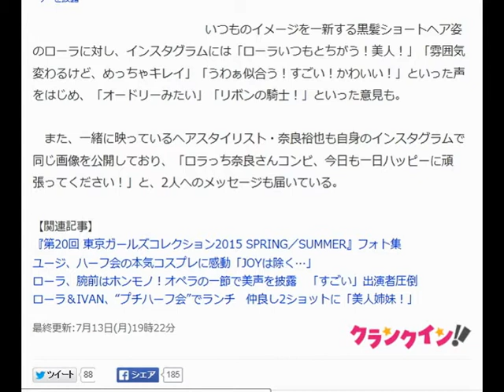ローラ、黒髪ショートヘアを披露 まるで「リボンの騎士！」と反響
クランクイン！ 7月13日(月)19時21分配信

ローラ、新鮮な“黒髪ショートヘア”を披露

　タレントのローラが13日、自身のインスタグラムにて、ファッション誌「commons＆sense」の撮影に参加したことを明かし、さらに黒髪ショートヘアの画像を公開。普段とは違う雰囲気のローラに、ファンからコメントが殺到している。

【関連】「ローラ」フォトギャラリー

美人！」「雰囲気変わるけど、めっちゃキレイ」「うわぁ似合う！すごい！かわいい！」といった声をはじめ、「オードリーみたい」「リボンの騎士！」といった意見も。

 　また、一緒に映っているヘアスタイリスト・奈良裕也も自身のインスタグラムで同じ画像を公開しており、「ロラっち奈良さんコンビ、今日も一日ハッピーに頑張ってください！」と、2人へのメッセージも届いている。

【関連記事】
 『第20回 東京ガールズコレクション2015 SPRING／SUMMER』フォト集
ユージ、ハーフ会の本気コスプレに感動「JOYは除く…」
ローラ、腕前はホンモノ！オペラの一節で美声を披露　「すごい」出演者圧倒
ローラ＆IVAN、“プチハーフ会”でランチ　仲良し2ショットに「美人姉妹！」